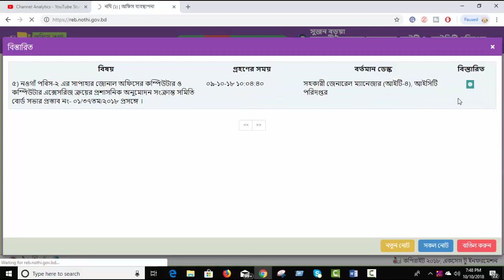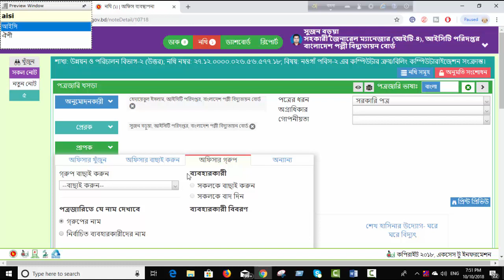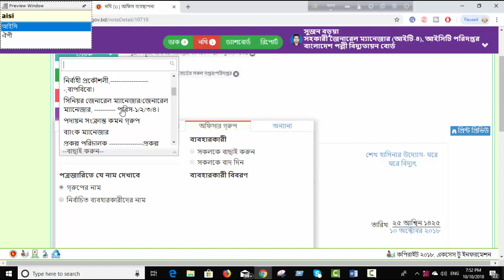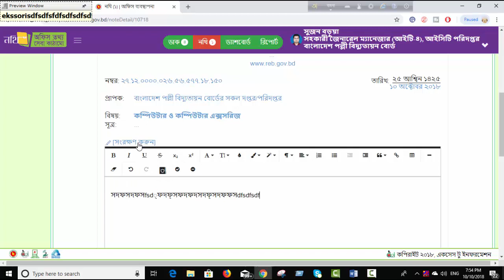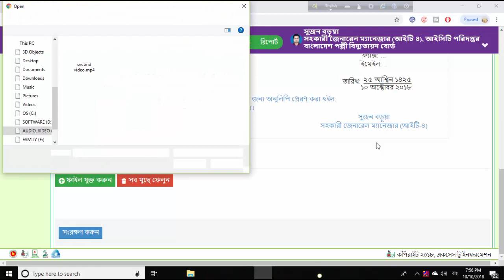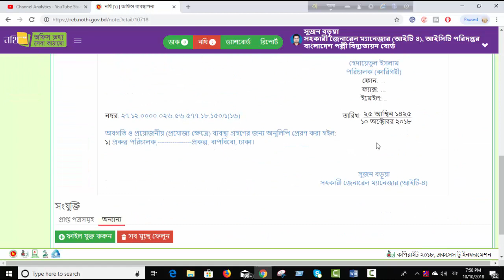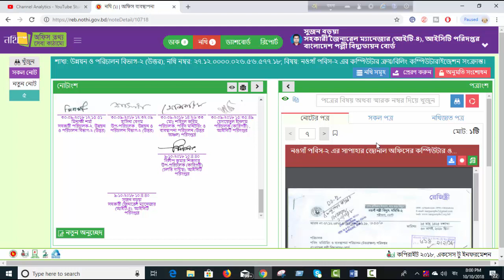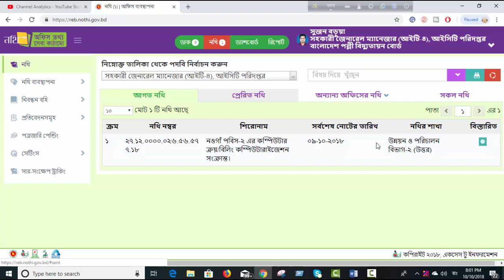কিভাবে পত্রজারি করা হয় || E Filing Part 6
কিভাবে পত্রজারি করা হয়..!! E-filing